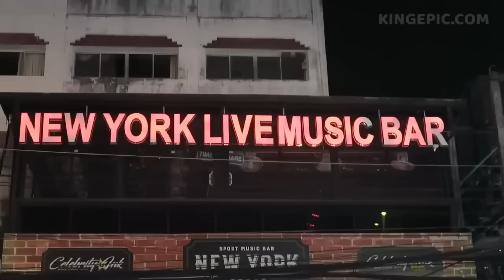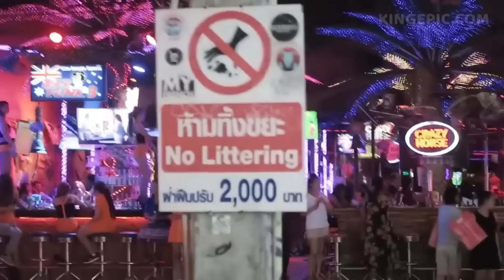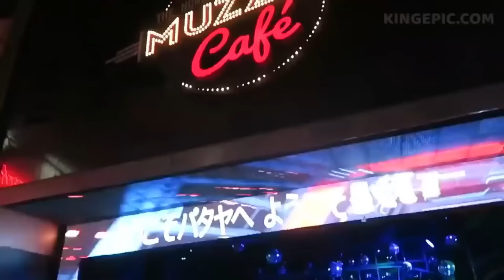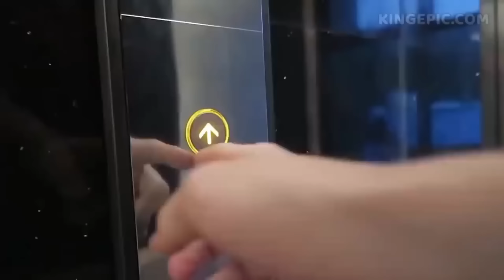Thailand Nightlife 2024 INSIDER GUIDE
💊 SUPPLEMENTS I USE (PREVENT HANGOVER, ENERGY, GENERAL HEALTH)

PRIVACY POLICY: The policy is such that if there are any privacy related issues with any of the videos on this channel, you can get in touch via the business email on the channel's about page, and the matter is typically resolved within 24 hours. Either the video will be modified (certain parts being removed if suitable) or the video is removed entirely.